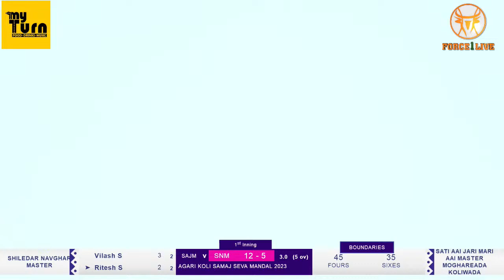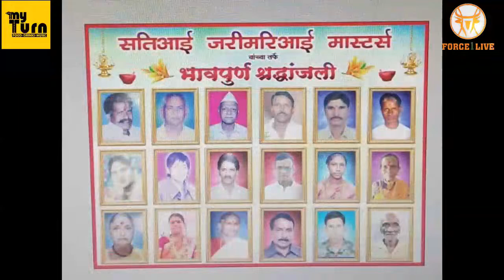Shiledar Navghar Master vs Sati Aai Jari Mari Aai Master Moghareada Koliwada FINAL match AGARI KOLI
AGARI KOLI SAMAJ SEVA MANDAL 2023 ( MOGARPADA KOLI WADA ) FINAL DAY